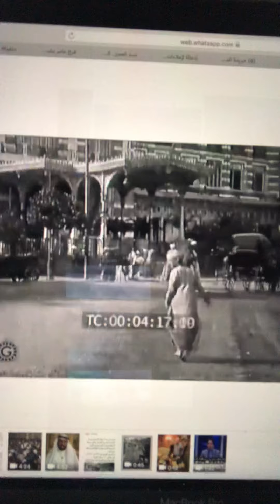"العربجي وسواق المترو".. نصائح ذهبية من محمد ناصر لمواكبة التطور في العصر الحديث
حلقة جديدة من سلسلة حلقات "حالك النهاردة".. يا ترى ازاي الدنيا بتتطور حوالينا واحنا مش حاسين.. وإيه الوسائل الممكنة اللي نقدر نواكب بيها العصر ده؟!